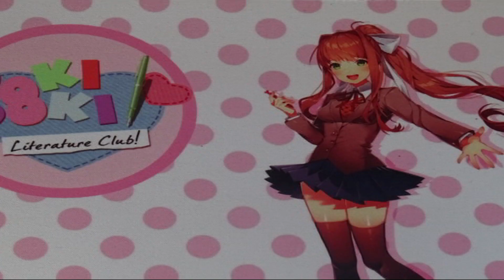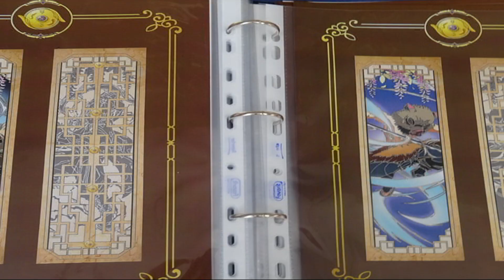l'album del mercatino giapponese 2022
Buona visione a tutti!! benvenuti in questo mio ultimo video!! questa volta ho deciso di fare un'album pieno di ricordi dell'evento. spero che sia di vostro gradimento eeeeee alla prossima gente!!